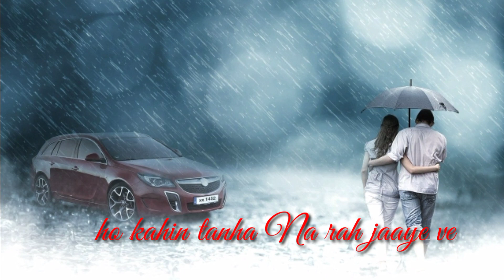Kya hua Jo Tu mujhse dur ho Gaya love status 😍❤️ by status fever ❤️❤️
Kya hua Jo Tu mujhse dur ho Gaya love song ❤️💘💘 status fever ❤️❤️